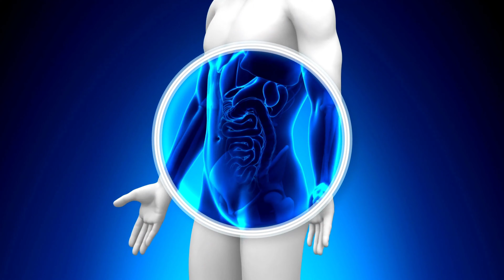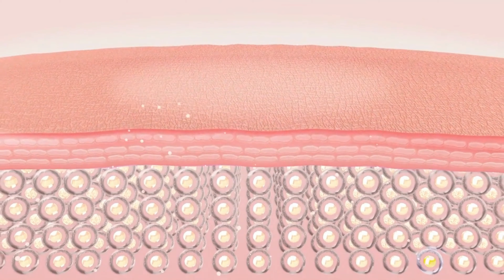Não use pomada TKTX - Tudo sobre esse anestésico [4K]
Se vc tá procurando o curso de tatuagem mais COMPLETO DO BRASIL, vc encontrou.
Nosso curso levou anos para ser gerado e as aulas vão muito além de agulha e máquina,

Já pensou em tatuar na mordomia sem sentir dor e depois pagar de paquito por aí com o bração fechado e não sentir nada na hora da tattoo? Se sim, esse vídeo é pra você.

Entenda todos os riscos que envolve a POLÊMICA pomada TKTX. Se você usa e nunca deu nada errado, conta aqui nos comentários pra gente como foi sua experiência.

Nesse vídeo abordamos tudo sobre a composição, ação dos ativos no organismo e tudo mais, pega a pipoca e vem!